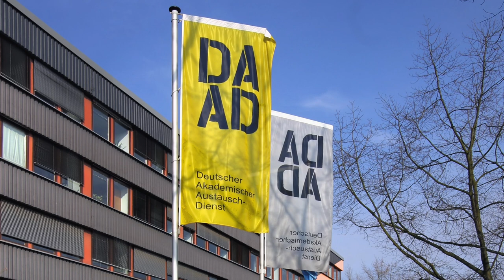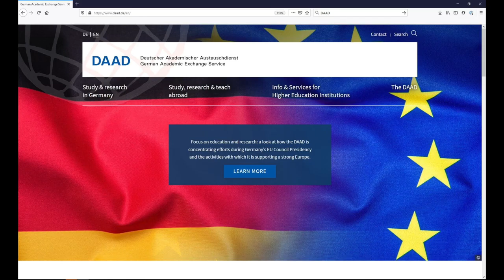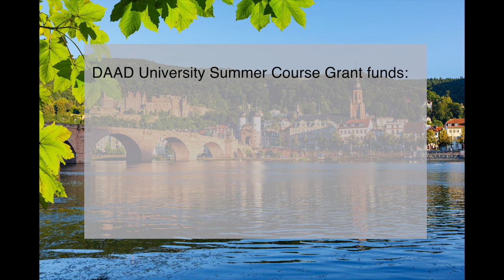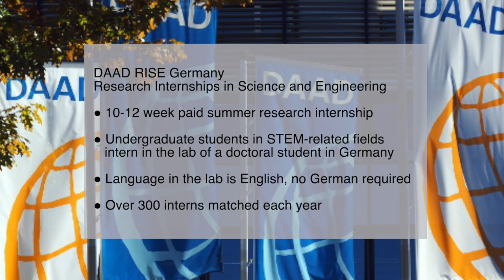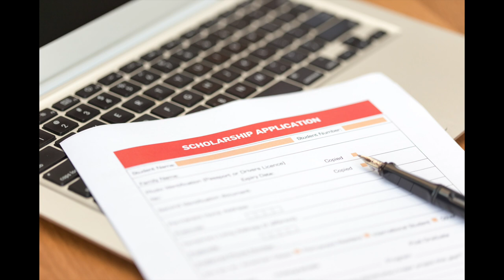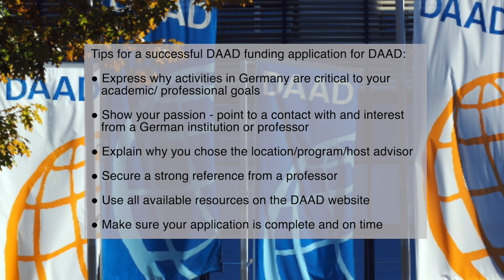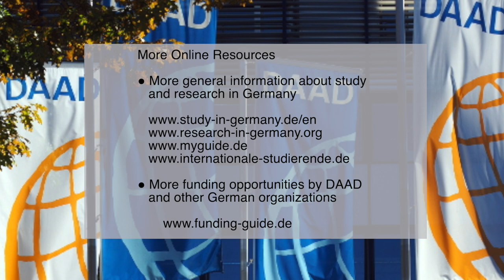Study, Intern or Research in Germany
In this short video, you find out more about DAAD, why Germany is a great place to study, intern or research and the funding opportunities via DAAD.